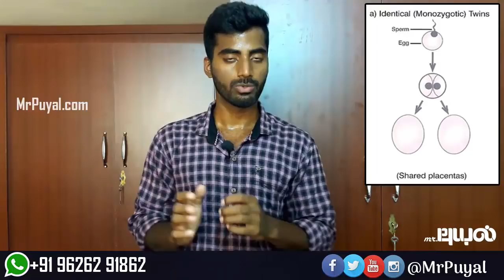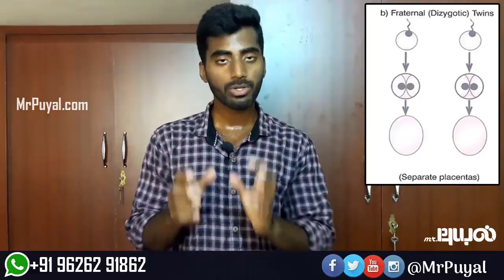Identical Twins And Fraternal Twins Explanation in Tamil